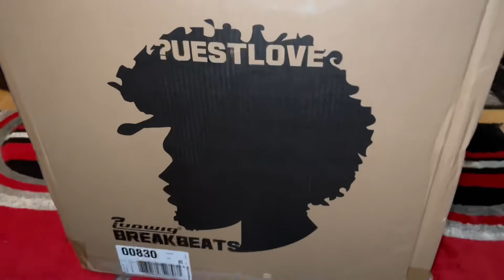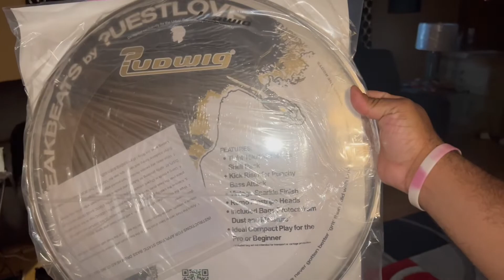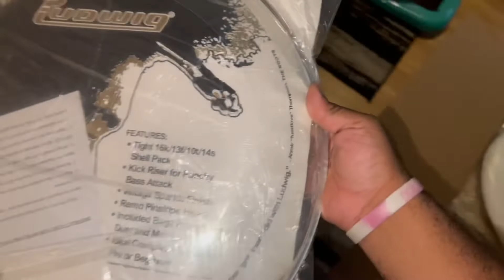Unboxing my New Drumset Ludwig Breakbeats by Questlove Review